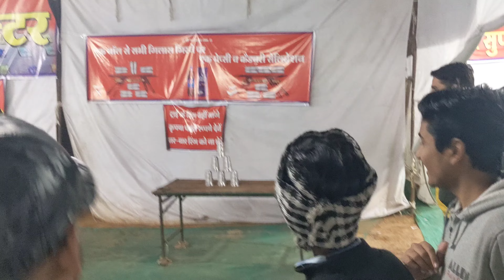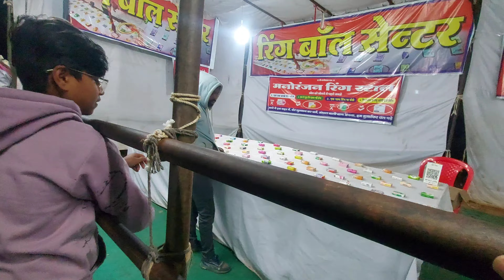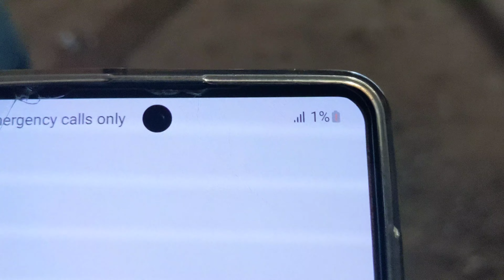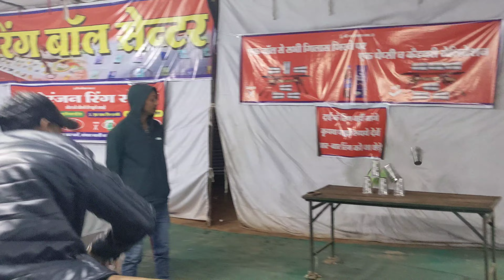300 Vlogs Complete 😍 - Vlog 300 || Abhay Vaishnav Vlog dailyvlog 😍 ( 365 Vlogs Soon 😍 )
Hyy Guys 👋
Abhay Vaishnav This Side 🤙
I Hope You Liked This Video❤️
Don't Forget To Subscrlibe 🔔
( Jai Shree Ram ) ( Jai Shree Shyam )
( Radhe Radhe ) ( Har Har Mahadev )
Indian + Hindu 😎🔥🙏🏻
Jai Shree Ram 🙏🏻❤️
Hashtags ⬇️
365 Day's 365 Vlog's Hard Challenge 🥵❤️
Tag's ⬇️
300 Vlogs Complete 😍 - Vlog 300 || Abhay Vaishnav Vlog dailyvlog 😍 ( 365 Vlogs Soon 😍 )
Sheopur Vlogger 😜
Moto Vlogger
Travelling Vlog's
Comedy & Fun Vlog's With
My Team Member's ❤️
Love You All 🥰❤️
Ab Video Bhi Viral Karwado Dosto 🥺❤️